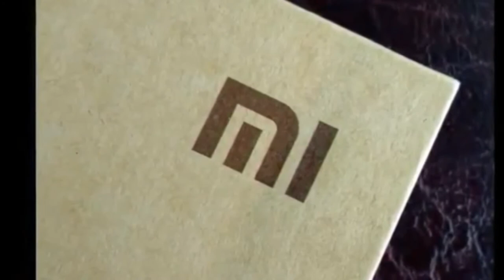Xiaomi Redmi Note 5 2017 Full Phone Specifications, Price, Release Date, Features, Specs YoTuber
(download flipkart)

Description ::

Xiaomi Redmi Note 5 2017 Full Phone Specifications, Price, Release Date, Features, Specifications

Xiaomi Redmi Note 5 2017 Concept and Introduction

Xiaomi Redmi Note 5 2017 Phone Concept, Xiaomi Redmi Note 5 2017 6GB RAM, 16MP Camera, 5.8 Inch Display, 4000 mAh Battery

Xiaomi Redmi Note 5 2017 Phone Specifications, Concept and Introduction
Introducing new upcoming smartphone Xiaomi Redmi Note 5 concept by Science and Knowledge YouTube famous channel. Xiaomi Redmi Note 5 will come with 5.8 Inch IPS LCD capacitive touchscreen. The new Xiaomi Redmi Note 5 phone has 16MP dual rear camera and 8MP front camera, Dual LED Flash with 4K video recording. Xiaomi Redmi Note 5 2017 has 4-6GB of ram and 64-128GB internal memory. Xiaomi Redmi Note 5 work perform under OS android 7.0 nougat and equipped 4000 mAh non removable Li-Ion battery with fast ultra charging. Xiaomi's new smartphone Xiaomi Redmi Note 5 support USB microUSB USB microUSB V2.0 and 3.5 mm audio jack. Xiaomi Redmi Note 5 2017 smartphone equipped fingerprint scanner front mounted. Xiaomi Redmi Note 5 price is about $218. Xiaomi Redmi Note 5 release date is expected 20th July 2017.

Xiaomi Redmi Note 5 2017 has amazing display and beautiful design. Xiaomi Redmi Note 5 16MP camera the allowed you to shoot your high definition photos and videos.

Please Note: all the information about Xiaomi Redmi Note 5 2017 in the video content and description is unofficial and conceptual information there is not confirmed any information from official source.

Xiaomi Redmi Note 5 2017 Full Phone Specifications, Price, Release Date, Features, Specs

5.8 Inches Display
Full HD IPS Display

Accelerometer, Proximity Sensor
Ambient Light Sensor, Gyroscope
Fingerprint Identity Sensor

4-6GB OF RAM
64-128GB ROM

Color Silver, Gold, Black

Fingerprint Scanner
(Back Side)

16MP Dual Rear Camera
Dual Tone LED Flash
Geo Tagging
Auto Focus
Phase Detection Autofocus
Video Recording 1920x1080 @ 30 FPS, Full HD
8MP Front Camera
Digital Zoom

Micro USB V2.0

Li-Ion, Non Removable
4000 mAh Battery

Release Date
July 2017 (Expected)

Price $218
(Expected)

Hi Folks,
We’ve create this channel to spread the knowledge about latest and upcoming technologies and of course to entertain all people who visit once in a while and we are trying to spread more awareness to our viewer. We appreciate your visit - Thank you